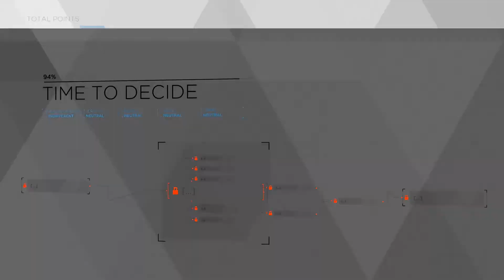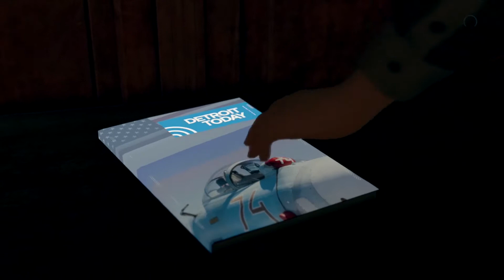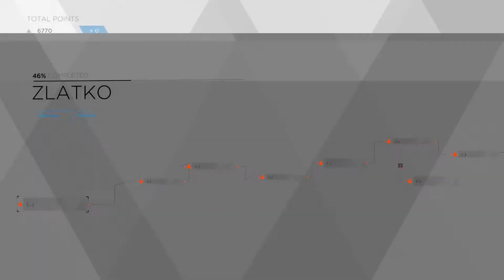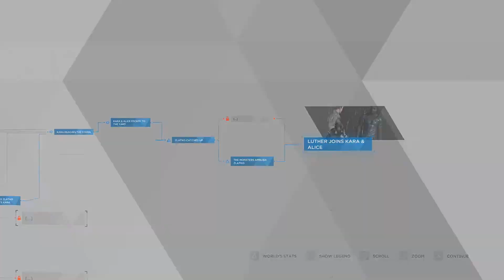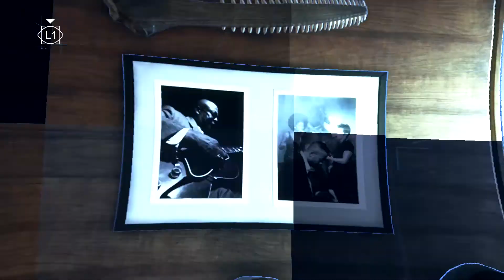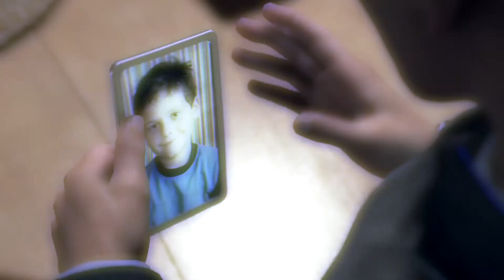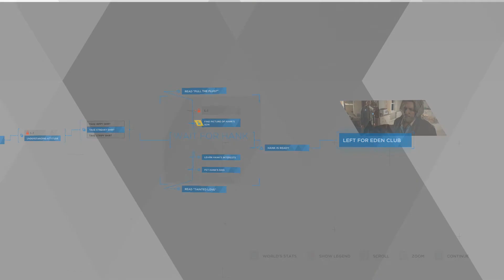Detroit: Become Human Long Play Part 6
Chapters: Time to Decide, Zlatko and Russian Roulette